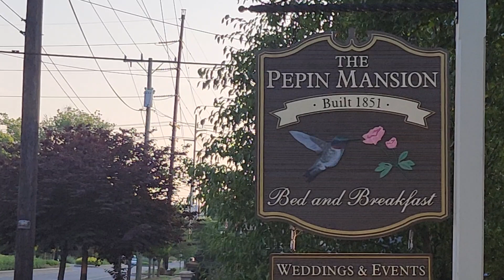The Pepin Mansion - New Albany, IN